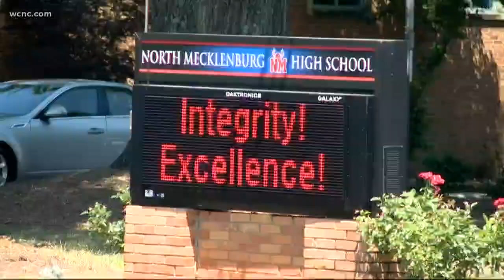Police say 15-year-old student made threat toward North Mecklenburg High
North Meck went into lockdown, along with Blythe Elementary and J.M. Alexander Middle School, all located nearby. Police determined the threat was false. That 15-year old is facing charges.